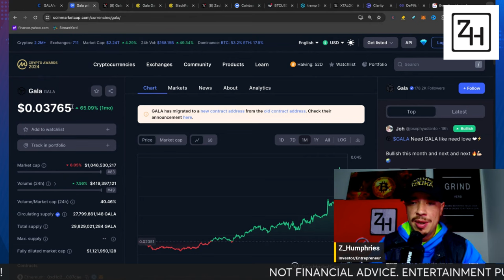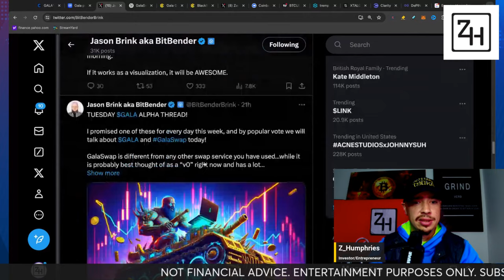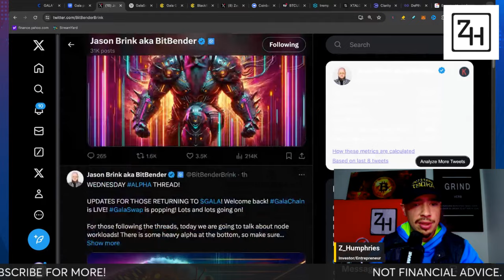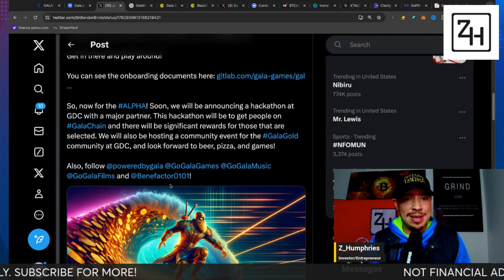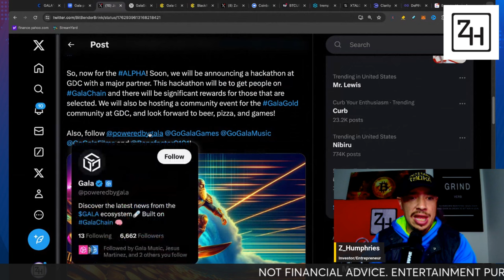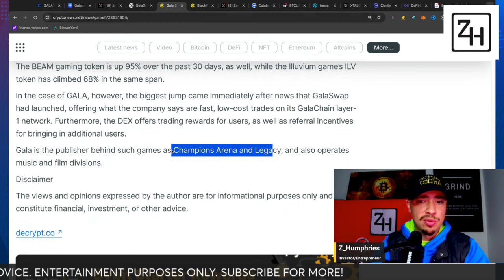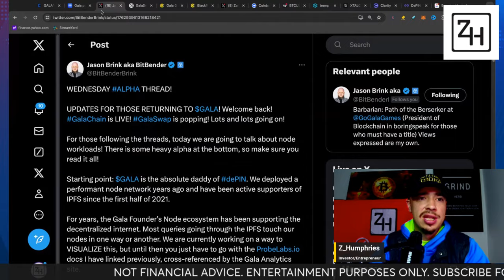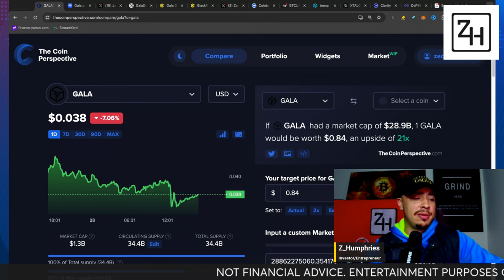Will Gala Games Crypto Hit $0.84 By 2025?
Will Gala Games Set A New All Time High This Crypto Bull Market? Can GALA crypto continue to ride this momentum? What will drive GALA token higher in price?

Our goal is to grow our portfolios and have a place where we can all have a safe space to discuss all things crypto! Access to our private Discord is part of the package too! Come check it out!